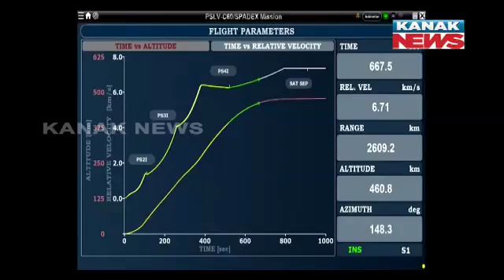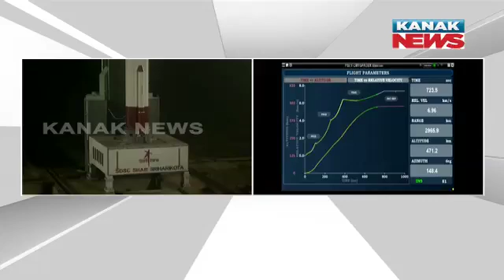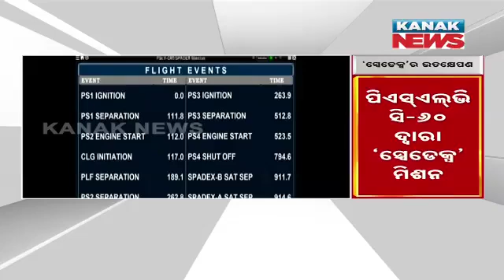ISRO PSLV-C60 SpaDex Successfully Launched For Key Space Docking Experiment